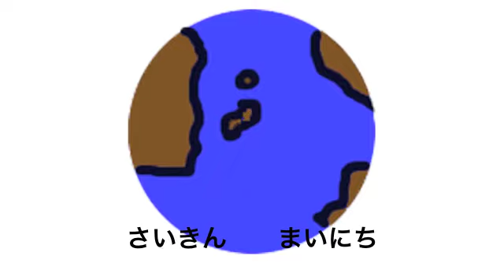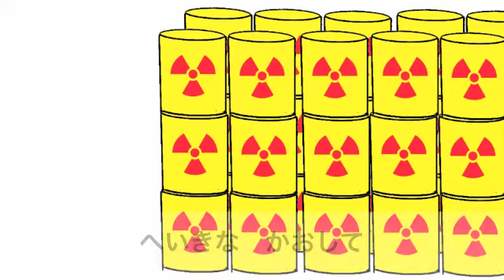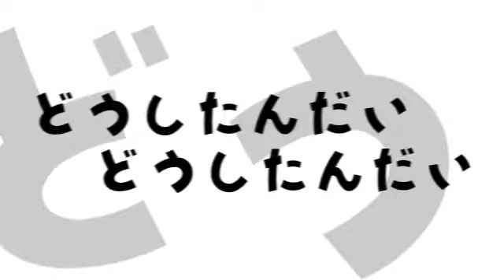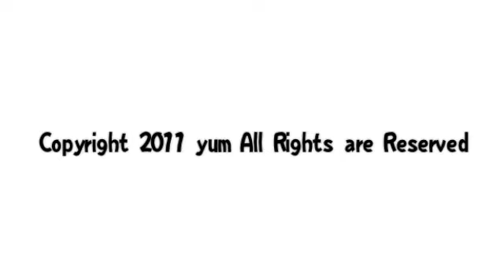どうしたんだい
このところの地震そして原発事故で感じたことを歌にしました。そして映像もつけてみました。稚拙ですが全部セルフメイドってことでご容赦を。